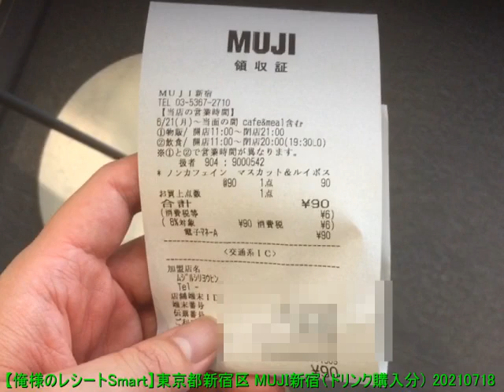【俺様のレシートSmart】東京都新宿区 MUJI新宿（ドリンク購入分） 20210718 【めすすめ動画】